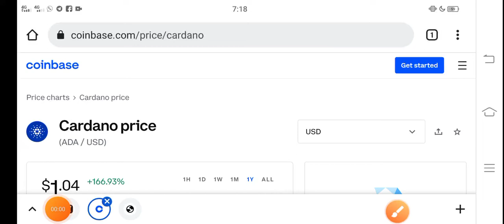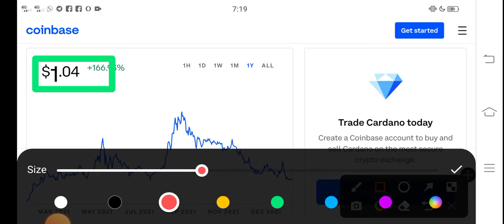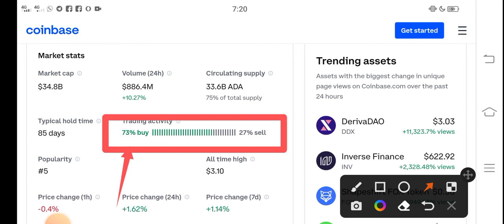Cardano coming.. Pump || Ada Price Prediction! Cardano Today News